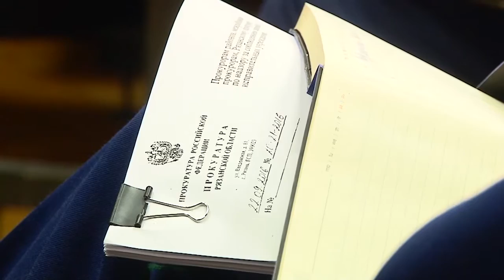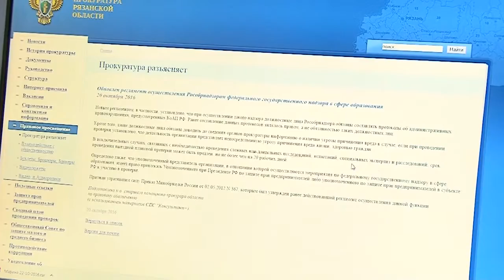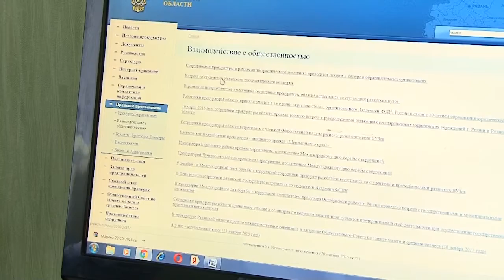День города - новости Рязани 25.10.16